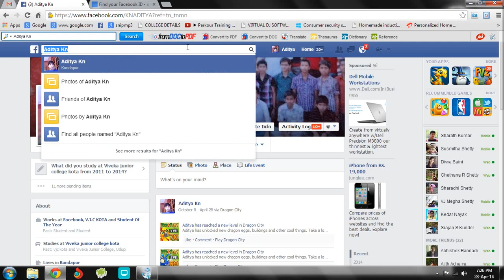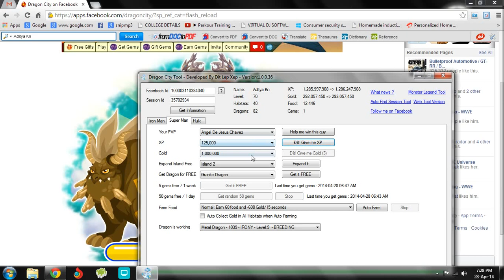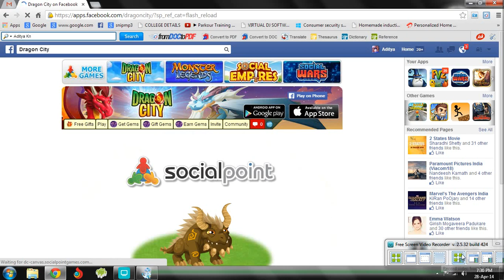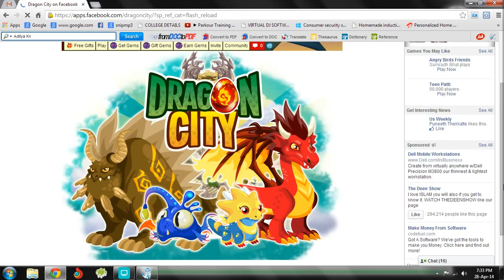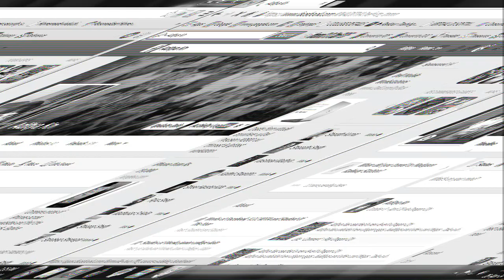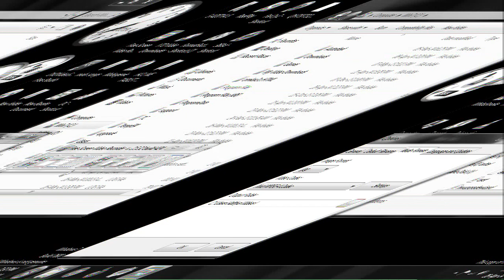how to put more than four eggs in a single hatchery using dc hack for dragoncity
hi youtube friends today i hav found a new method for putting more than four eggs in a single hatchery using dc hack. for that first you need to get dc hack it is survey free and you can download it this is the link and follow all steps and follow the video and if you like my video then please subscribe thanks.